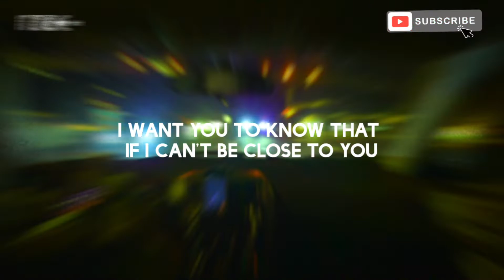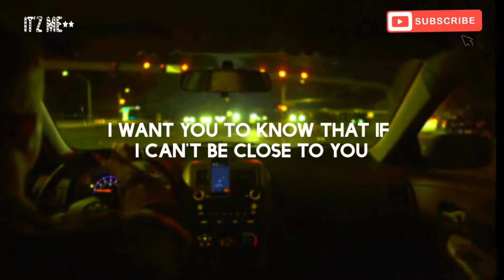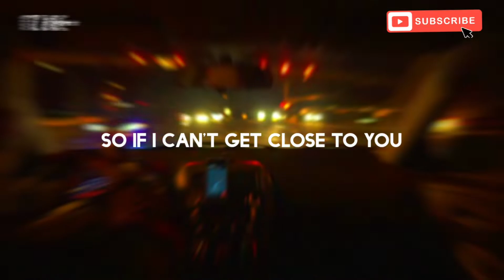Justin bieber - Ghost (lyrics)